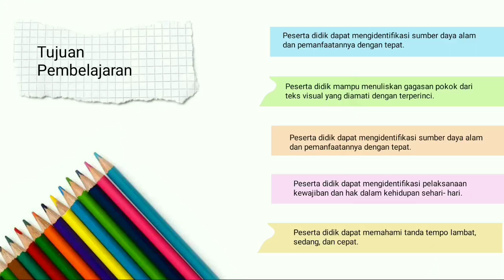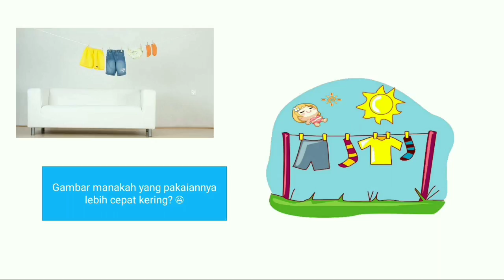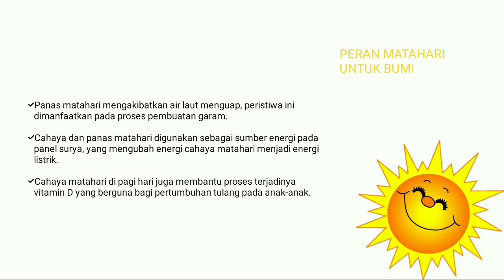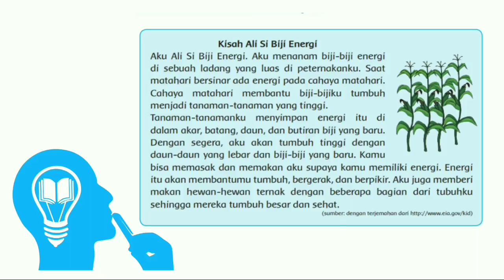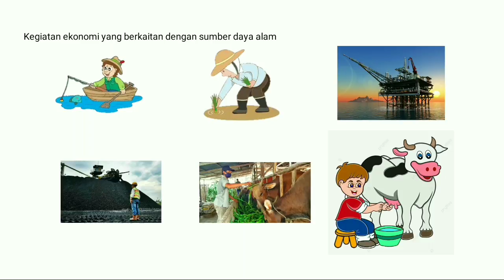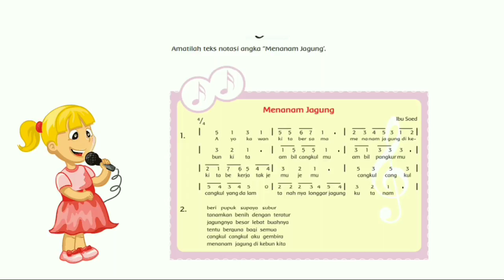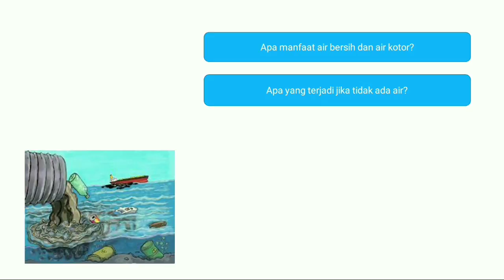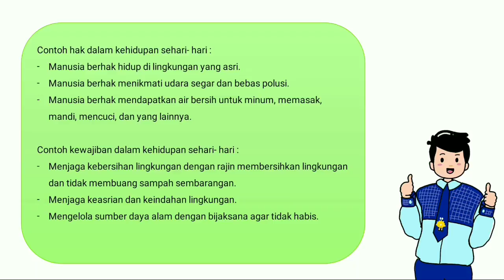Sumber Energi - Tema 2 Subtema 1 PB 1 & 2 Kelas 4 SD | BerLIAN School